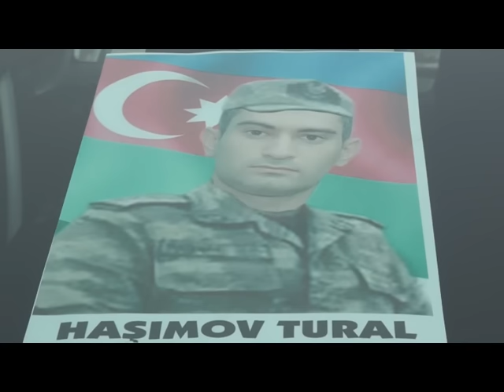Naxçıvanda şəhidi yola salma. 28 -02-2017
Ordubadli şəhid Tural Haşımlıya yüksək ehtiram. Erməni təxribatçılarını geri oturdan 6 şəhid qəhrəmandan biri-Baş leytenant Tural Haşımlının son mənzilə yola salınması.